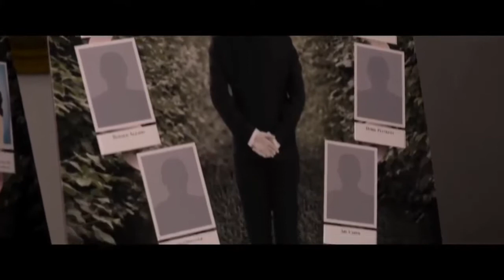ALQUILER DE PADRINOS: LA HISTORIA CONTADA MAS O MENOS ASI RESUMEN, PELICULA DE KEVIN HART Y JOSH GAD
Hermanitos les dejo un resumen contado mas o menos asi, de esta pelicula de los actores KEVIN HART Y JOSH GAD.
Doug Harris (Josh Gad) es un adorable novio pero socialmente aislado con un problema: no tiene padrino para su boda. Cuando faltan menos de dos semanas para casarse con la chica de sus sueños (Kaley Cuoco-Sweeting), Doug es referido a Jimmy Callahan (Kevin Hart), propietario y CEO de Best Man, Inc., una compañía que ofrece padrinos halagadores para hombres socialmente aislados y desesperados. Lo que sigue es una hilarante caricatura de boda, ya que el engaño está por ser descubierto. Además, surge una inesperada amistad entre Doug y su padrino falso Jimmy.